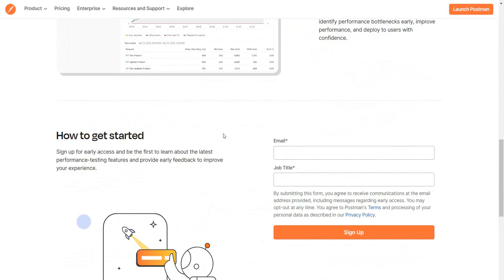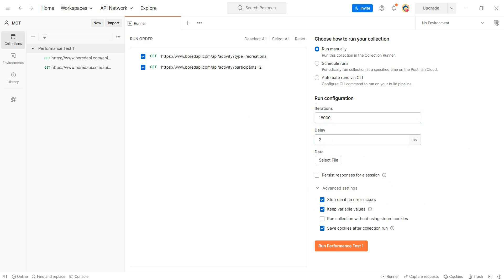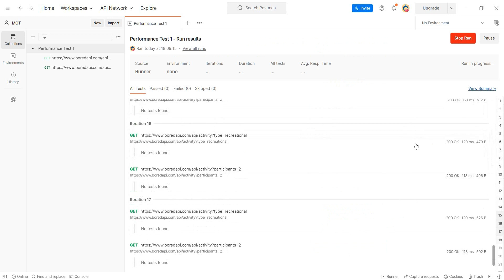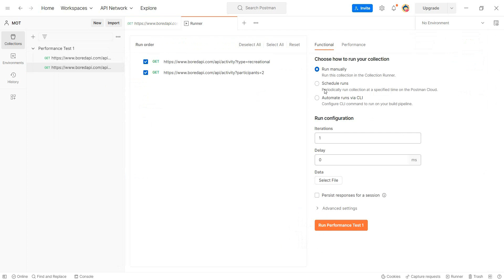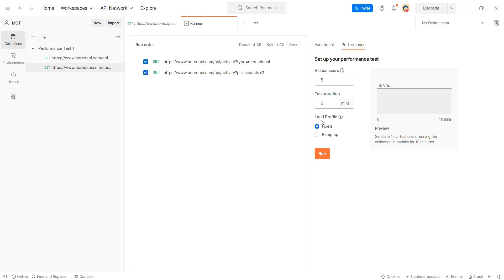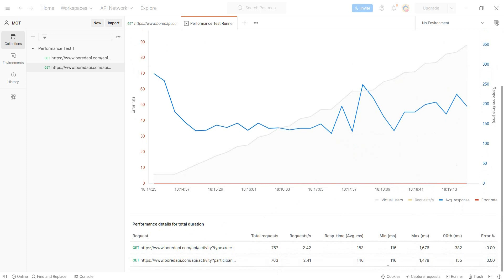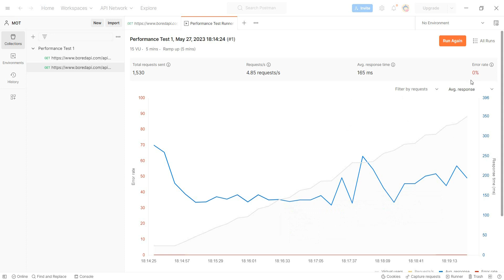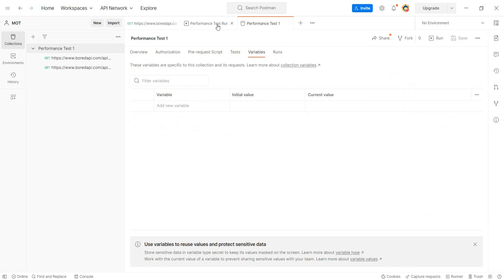API performance testing is now on Postman